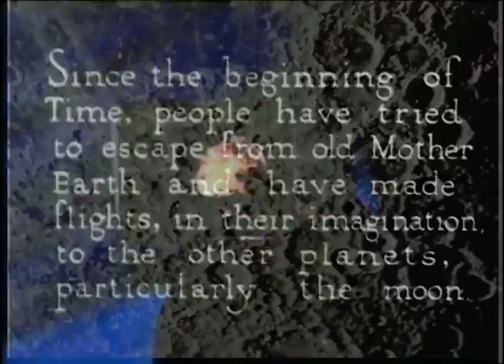bleumuun_vibr4tion [beat video]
beat & video by flobama

bigups prelinger archive